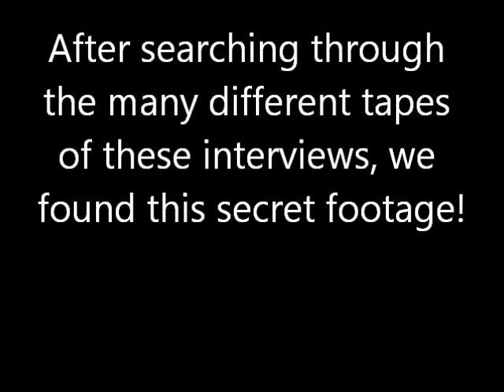wow whata wednesday 3:zombie survivor interviews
When 3 zombie apocolypse survivors, marvin, betsy, and zac matthews, come to us with their stores, we interview them. enjoy!!!